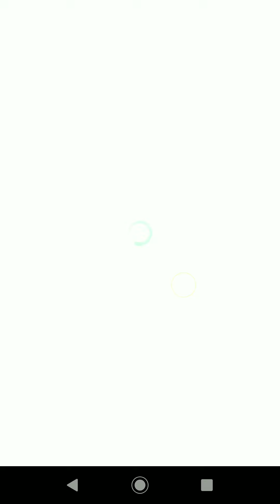【Jクラ】G85以上ガチャ券を引いてみた！Part18【トップスコアラー】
【関連】
【Jクラ】限定きました！G85以上ガチャ券を引いてみた！Part16【マジェスティック】

【Jクラ】浦和レッズでお気に入りクラブG85以上ガチャ券を引いてみた！

【Jクラ】川崎フロンターレでお気に入りクラブG85以上ガチャ券を引いてみた！

【Jクラ】黄虹ｷﾀｰ！けど G85以上確率30% ライトニングエッジガチャ券を引いてみた！

【Jクラ】川崎フロンターレで引いてみた！！ お気に入りクラブガチャ【トロラン】

【Jクラ】虹球来ました！ ヴィッセル神戸で引いてみた！！ お気に入りクラブガチャ

【Jクラ】名古屋グランパスで引いてみた！！ お気に入りクラブガチャ【一平くん】

【Jクラ】2021シーズン フォーカスドプレーヤーガチャ券を引いてみた！ Part2

【Jクラ】2021シーズン フォーカスドプレーヤーガチャ券を引いてみた！